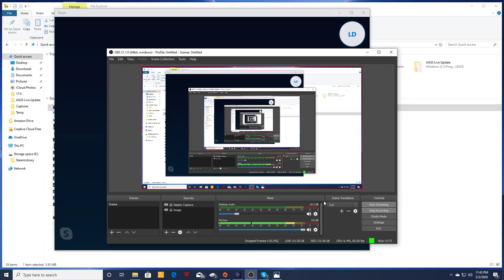Episode #135: John Byrne...You Have Failed This City! (Arrow Series Finale)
Leroy and Eli are back…WITH MAMBA MENTALITY!  We pay our respects to Kobe Bryant and the other 9 passengers of the fatal helicopter crash Sunday morning.  We also talk about the now confirmed leaks of Colin Trevarrow’s script of Star Wars Episode IX, and we compare it to the movie we got.  Leroy also predict Super Bowl XIV using Madden 20 simulation, and Tekken’s most anticipated new character of 2019 Leroy Smith now has become its most hated in 2020.  Last but not least…COMICS! Marauders #6, Wonder Woman #750, Superman #19, Detective Comics #1019, Batman #87, and Vamperonica: New Blood #2